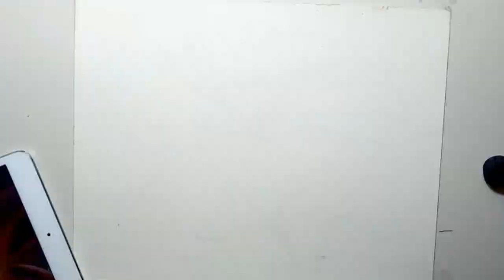TIME-LAPSE PRACTICE DRAWING USING COLOR PENCIL 2 | FABER CASTELL | PHILIPPINES